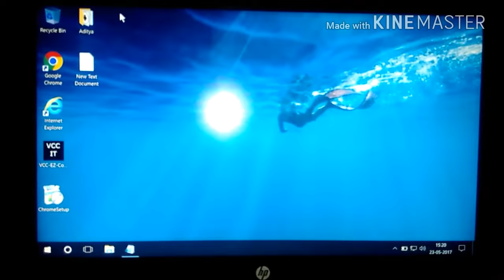My first video !!